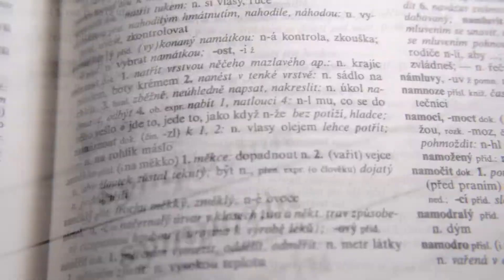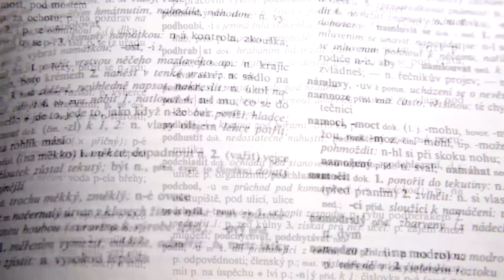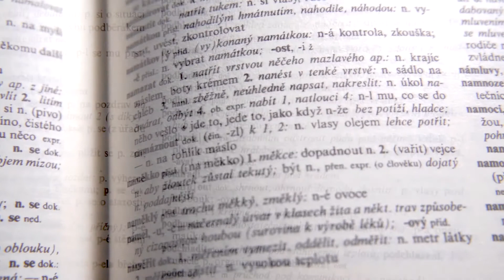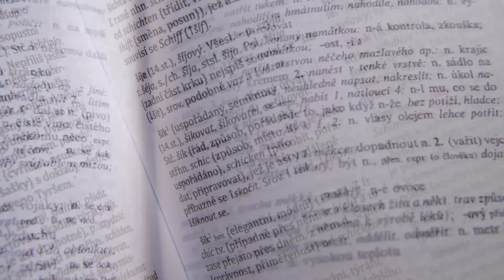Ústav pro jazyk český, jazyková poradna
Co je jazyková poradna
 Jazyková poradna zahájila svou činnost v roce 1936. Společnost pro slovanský jazykozpyt v Praze spolu s redakcí časopisu Naše řeč tehdy se souhlasem III. třídy České akademie věd a umění zřídila zvláštní sekci, jejímž účelem bylo „poskytovati za mírný poplatek radu i pomoc v otázkách jazykových každému, kdo se na ni obrátí“ (Naše řeč, 4–5/1936, s. 119). V současné době zajišťuje provoz jazykové poradny oddělení jazykové kultury ÚJČ AV ČR. Po celou dobu své existence byla jazyková poradna Ústavu pro jazyk český jediným bohemistickým pracovištěm v České republice poskytujícím soustavné jazykové poradenství a jazykové expertizy nejrůznějším uživatelům českého jazyka.

Jsem Petr Janžura. Fotograf, který má rád světlo a jeho atmosféru. Kameraman, který má i pilotní zkoušky na dron a na něm "ókáčko". Dělám videa o lidech. Zajímá mě vědecký výzkum, sociální problematika, zemědělství, školství.